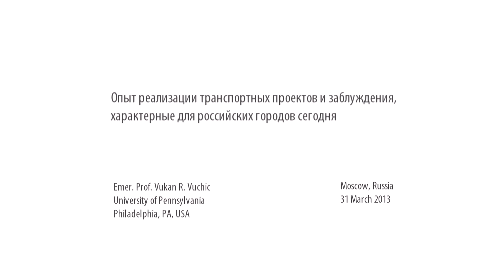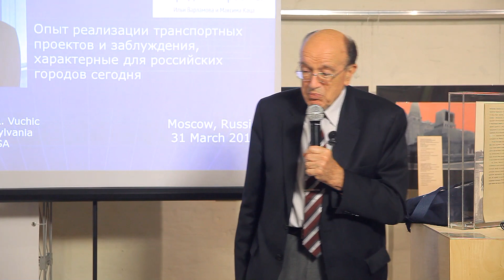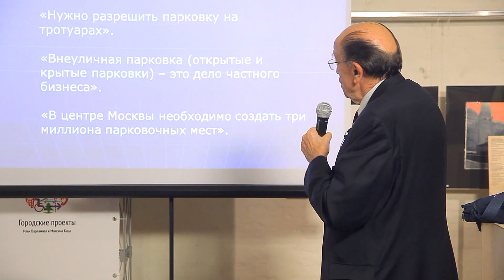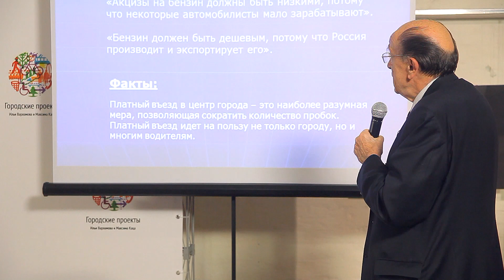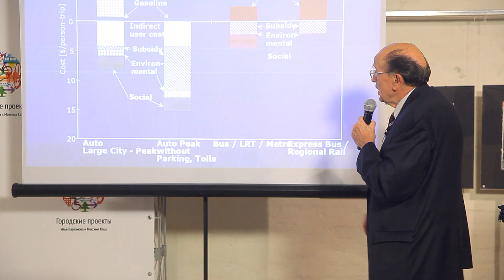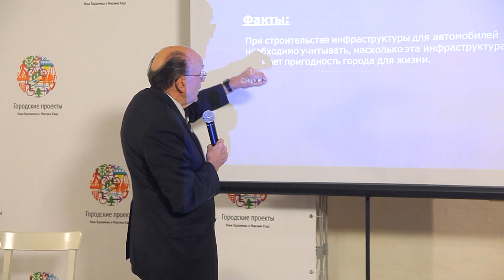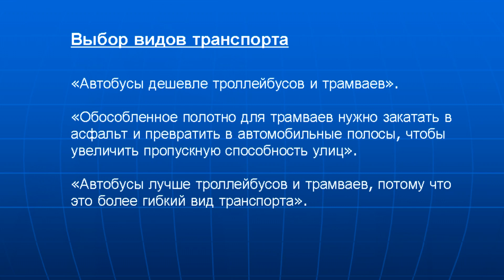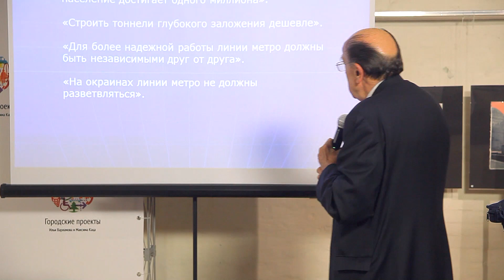Лекция Вукана Вучика. Заблуждения и опыт при реализации городских транспортных систем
Профессор Вукан Вучик, один из самых известных в мире экспертов в области транспортного планирования, независимый консультант мэрий многих городов, автор книги «Транспорт в городах, удобных для жизни». Учёный, решающий проблемы пробок в городах, удобных для жизни, провел лекцию, посвящённую его любимой теме — городскому транспорту.